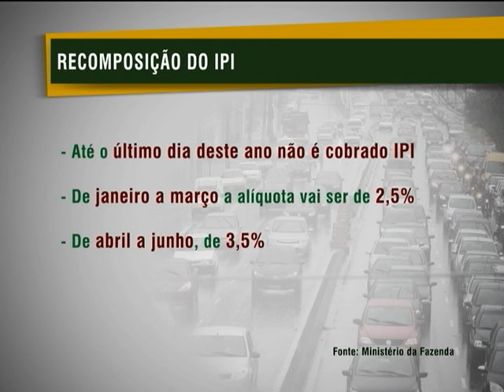Jornal NBR NOTÍCIAS na íntegra - 20 de dezembro